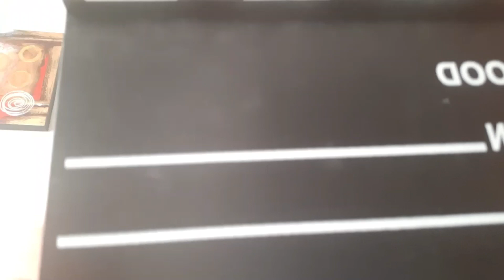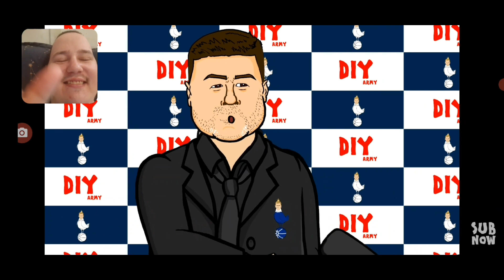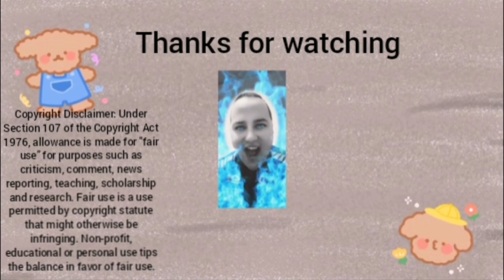prosjekt erlend react to 442oons every manager react matchday #1🤣🤣🤗 19/20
original video: ://youtu.be/LywHJBKyxyo